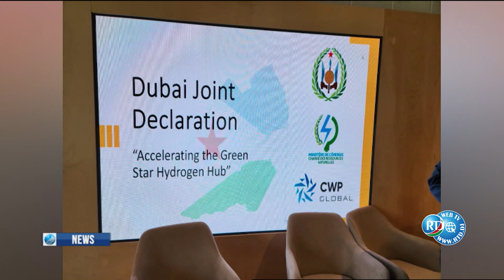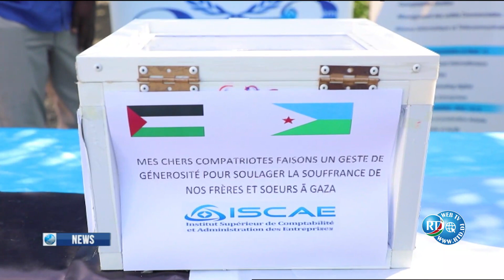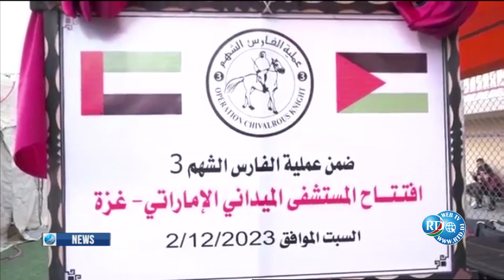English News 04/12/2023